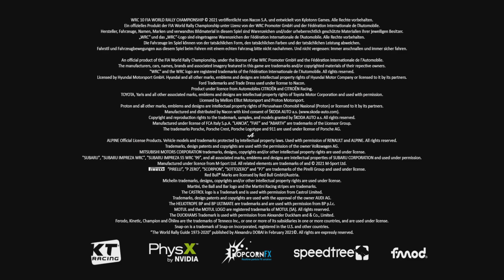WRC 10 FIA World Rally Championship Akropolis Rallye von 1987 gewonnen